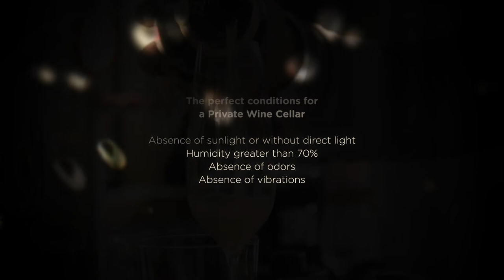Sparkling Wine Workshop 2021 | Multivision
Last week we learned everything about sparkling wines: how they are produced, the styles, the ideal glasses, the perfect temperature. It was brilliant! Thank you @enophilo.pt.